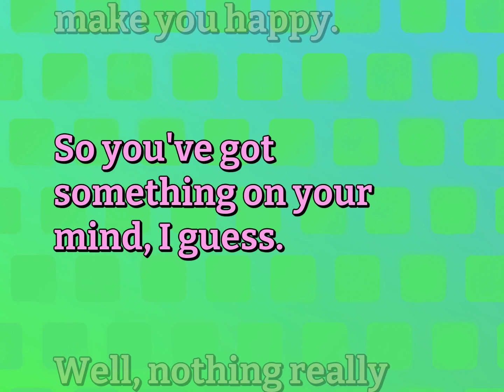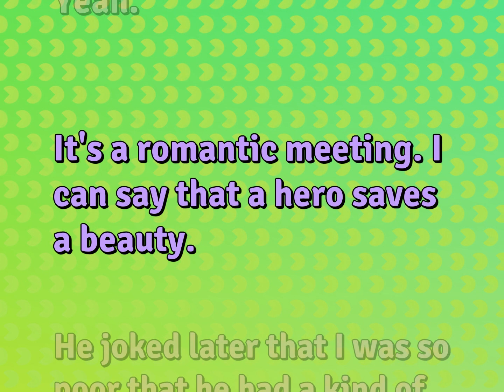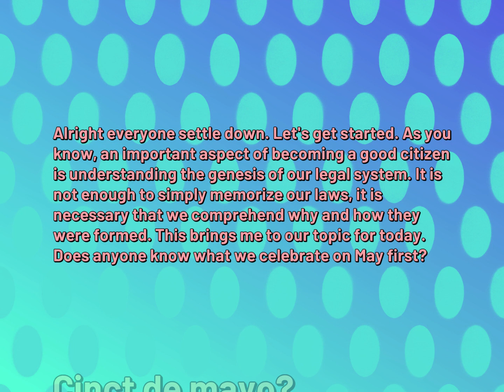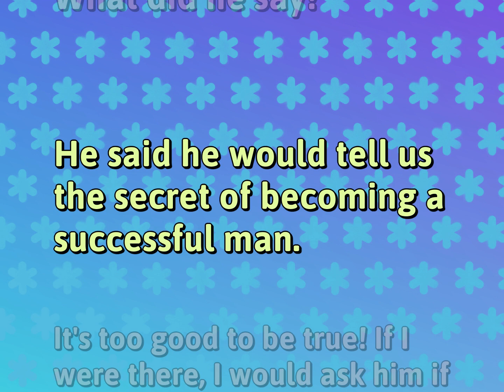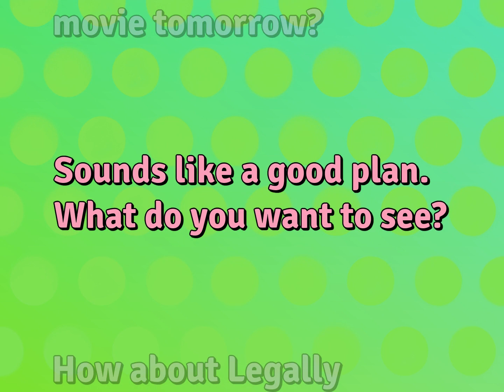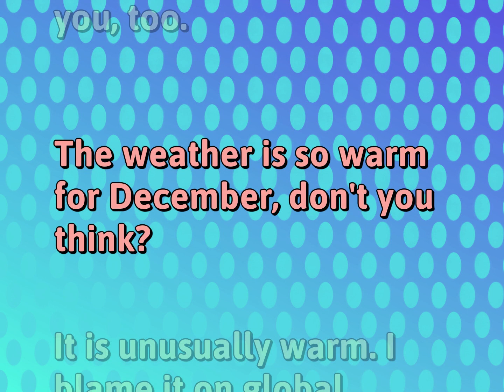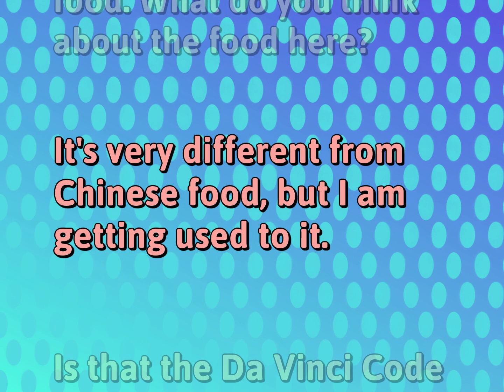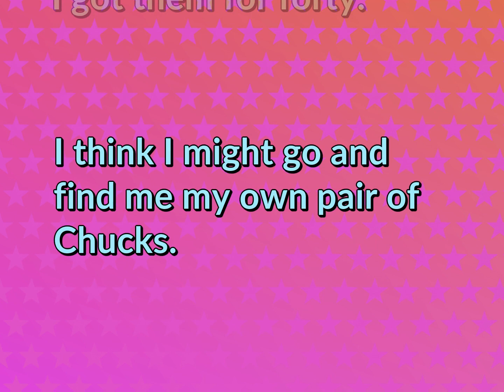Daily Conversations Practice | Relationship